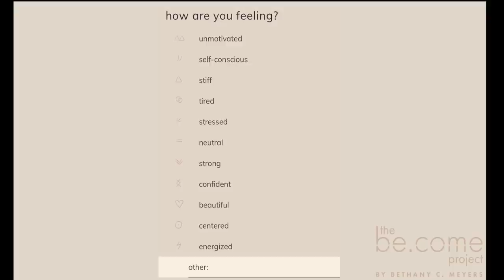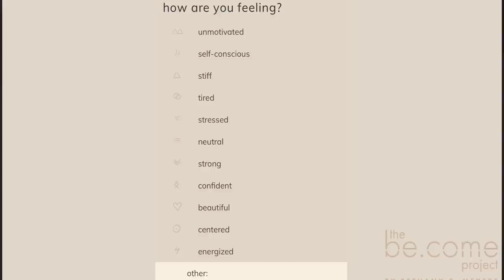Becoming Body Neutral | Bethany Meyers | TEDxBethuneStreetWomen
Fitness instructor turned CEO, Bethany C. Meyers, discusses why shifting the motive for movement is a key to long term physical and mental health. After struggling with eating disorders and body dysmorphia for the majority of their fitness career, Meyers tossed out their old rule book and their bathroom scale with the intention of becoming
body neutral — meaning some days we feel positive about our body, some days we feel negative about our body, but all days we respect our body. In this vulnerable, incredibly personal talk, Meyers insists that we have the power to defy beauty standards simply by celebrating who we already are. Bethany C. Meyers, founder of the be.come project, is an in-demand NYC-based master instructor known for their body-positive and inclusive approach to instruction. With over a decade of experience, Bethany has taught countless group classes, private clients and trained numerous instructors. Bethany’s knowledge of the body and alignment is visible in the be.come project’s customized weekly routines as they bring the high-quality, effective boutique fitness experience in home.

Aside from fitness, Bethany is an outspoken member and activist of the LGBTQIA+ community and a leader in women’s empowerment. They openly share their struggles and strengths with their community in hopes of highlighting authentic messaging in the wellness space. From eating disorders, to gender equality, to open relationships; no topic is off limits when it comes to empowering humans to always lead with love. This talk was given at a TEDx event using the TED conference format but independently organized by a local community.